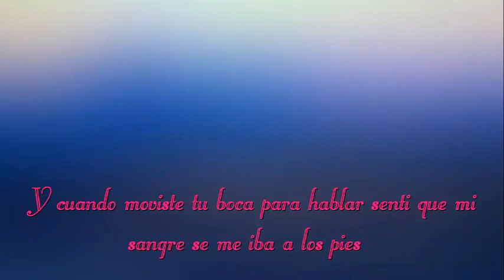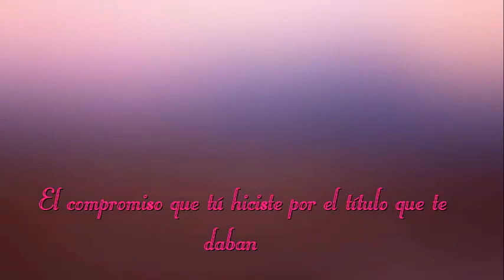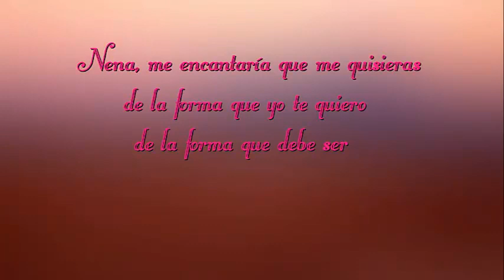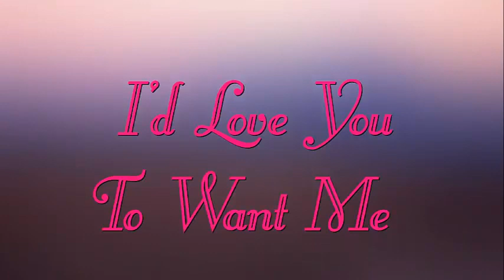I'D LOVE YOU TO WANT ME The Karaoke Music from SANSAO VERISSIMO and JOSEPH Voices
**La Belle Musique Karaoké de**
*** SANSAO  VERISSIMO ***
de Bresil
**Et toutes les Voix Chorales de**
*** J O S E P H ***
I'D LOVE YOU TO WANT ME
écrit par
***LOBO***
1972